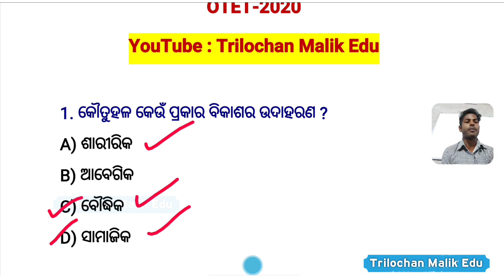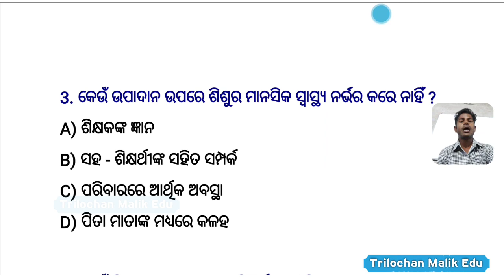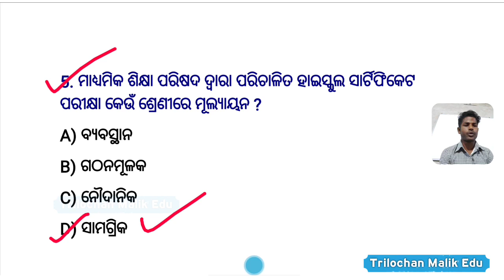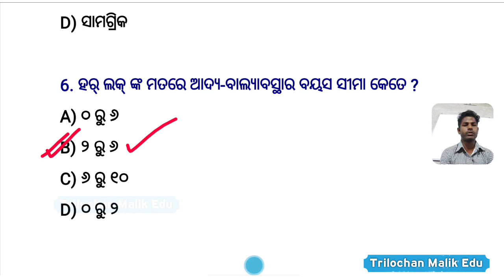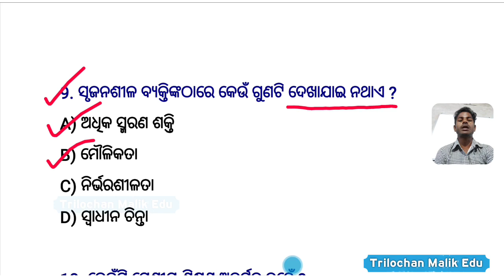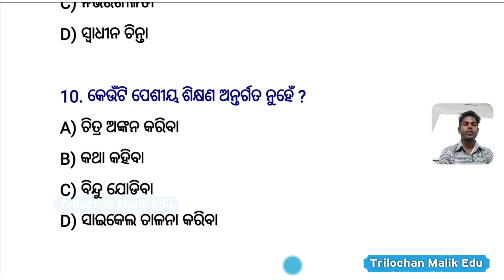MISSION OTET-2021|| CDP DAY-2 || Upcoming OTET-2021|| OTET Class-2021 Child Development & Pedagogy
OTET DAY-01 || OTET Important Questions Answere || OTET 2020 || OTET Class 2020

otet class, otet 2020 class, otet live class, otet class 2020, otet pedagogy, paper 1&2, otet classes 2020, otet2020,otet live class 2020,

Video About 👇👇

Odisha CT Entrance Preparation

CT Entrance 2020 Classes

CT Exam 2020 Online Classes

CT Class 2020

CT Complete Preparation

SAMS Odisha CT 2020

CT online apply 2020 Odisha date

CT entrance Exam date 2019 Odisha

samsodisha.gov.in scert 2020

CT online apply 2020 date

CT Entrance Syllabus 2020

Bed Exam date 2020 Odisha

CT Entrance exam date 2020 Odisha

Odisha deled Exam 2020

d.el.ed online apply 2020 odisha

SCERT Odisha 2020

odisha ct entrance 2020 odisha ct entrance 2020 odisha ct bed entrance 2020

odisha ct entrance 2020 exam date

ct entrance exam 2020 odisha

ct entrance apply date 2020 odisha

odisha ct entrance 2020 syllabus odisha ct entrance apply online

odisha ct entrance date

odisha ct delentrance 2020 odisha ct entrance 2020

odisha ct entrance apply online

odisha bed entrance 2020 odisha bed entrance 2020

odisha bed entrance 2020 notification

central university of odisha bed entrance 2020

integrated bed entrance 2020 odisha

regional bed entrance 2020 odisha odisha bed entrance exam 2020

bed entrance syllabus 2020 odisha

odisha bed entrance exam 2020

odisha bed entrance exam 2020 date

integrated bed in odisha 2020 entrance exam

odisha ct entrance exam 2020 odisha ct entrance exam 2020